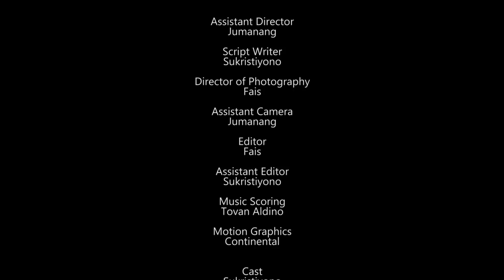Puasa Pertama : Eps 1 Ramadhan Indah - Web Series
Episode 1 Ramadhan Indah Web Series berjudul Puasa Pertama menceritakan tentang Syarat dan Hal yang membatalkan Puasa.

Follow Official Instagram

Story writer.